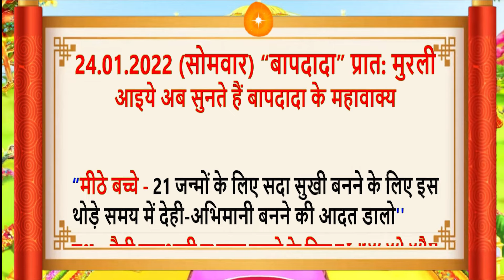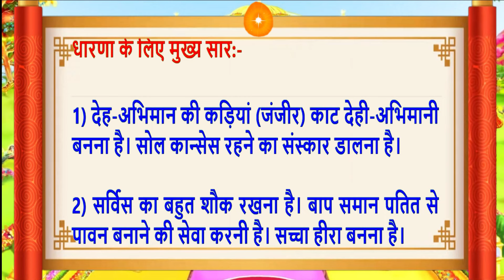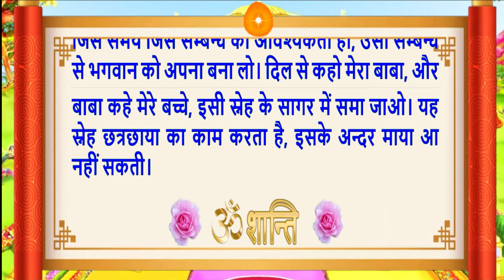24 Jan 2022/Aaj Ki Murli/Sweet Voice/ Daily Murli/आज की मुरली/ Bkmurli/24 January 2022/Hindi text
Aaj Ki Murli/24 Jan 2022/Sweet Voice/ Daily Murli/आज की मुरली/ Bkmurli/24 January 2022/in Hindi Text/BK on Maha Parivartan Channel/जानिए आज बाबा ने मुरली में क्या कहा ?
Indina murali,
Avyakt Murli,
Aaj Ki Murli 24 Jan 2022
Murli Essence,
What is Rajyoga and its benefits?